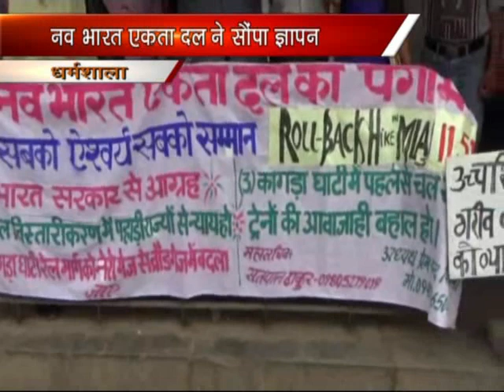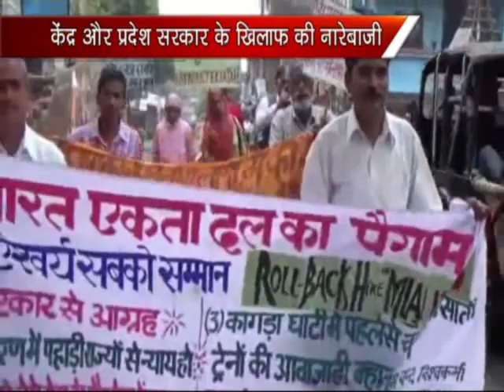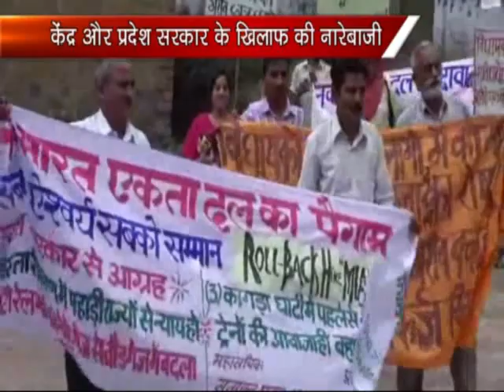K NEWS 11 MAY 2015:D SHALA AKTA DAL